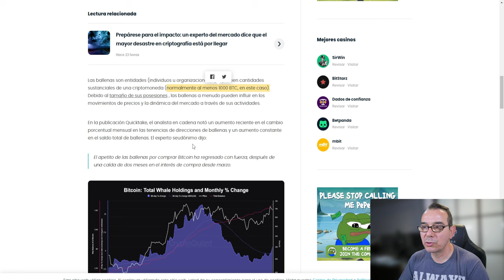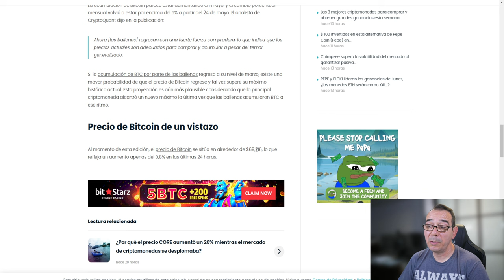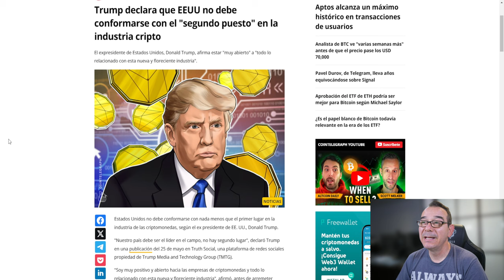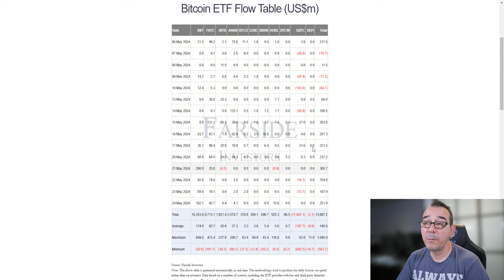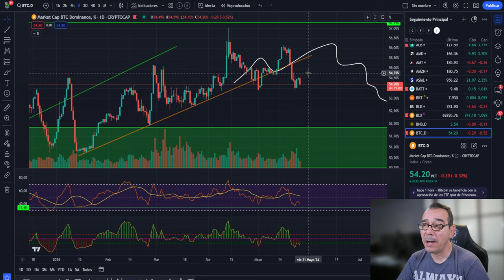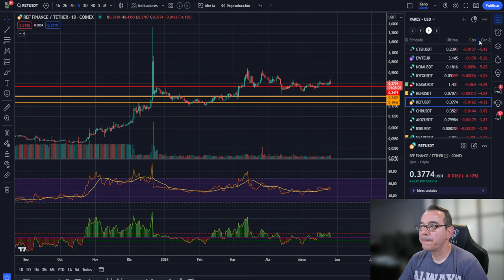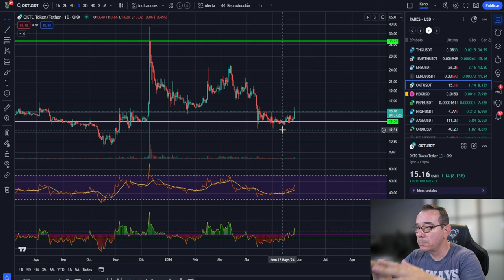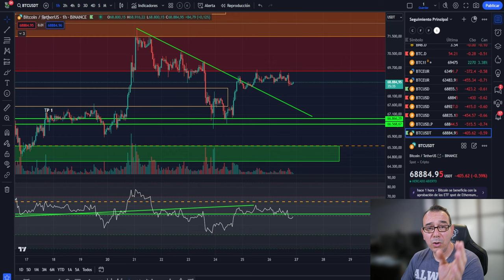💥💵bitcoin! Quiero seguridad y compro esto 🤮 Regresan las ballenas pero compran?💥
0:00:00 bitcoin quiero seguridad y compro esto
0:02:25 Bitcoin regresan las ballenas
0:05:17 Bitcoin HOY altcoins al día